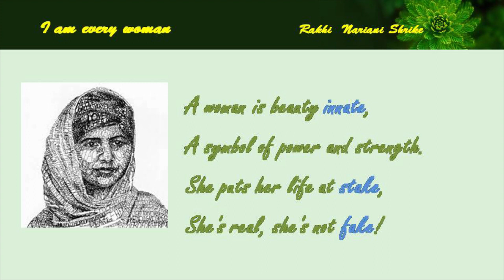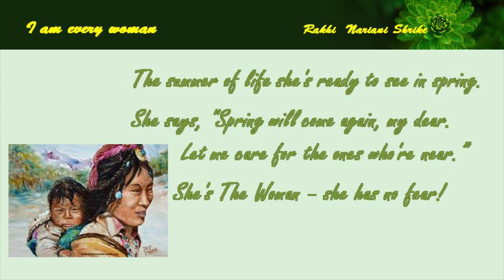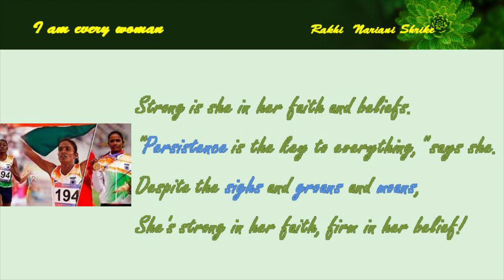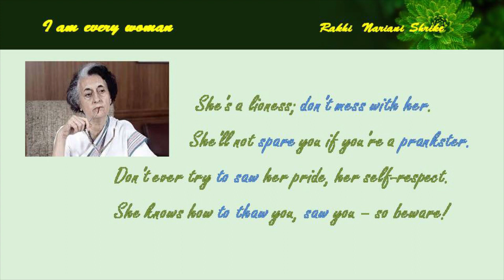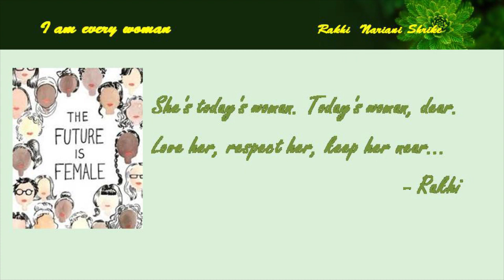I am every woman| 10th Poem| Unit 3| Samacheer Kalvi| TNPSC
Beautiful woman empowerment poem explained in Tamil